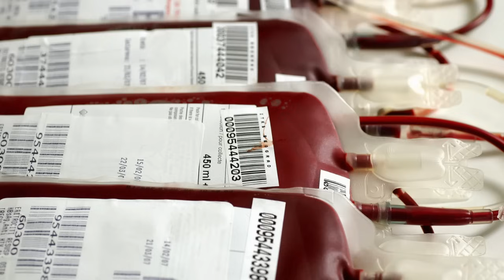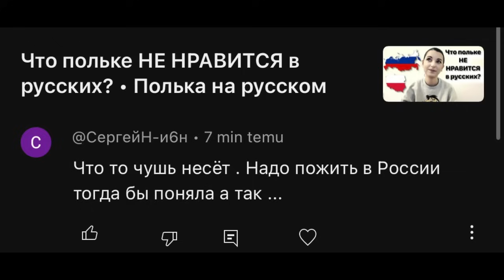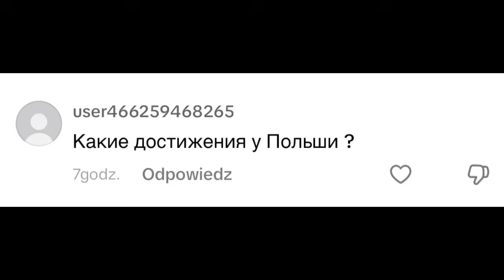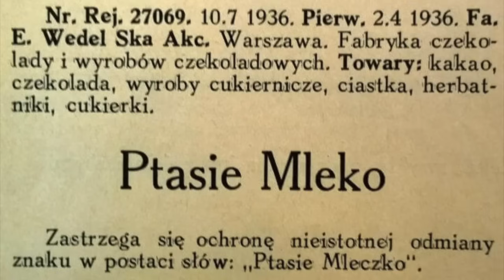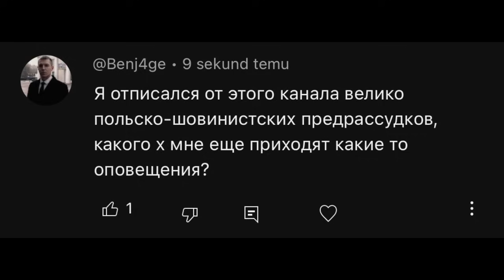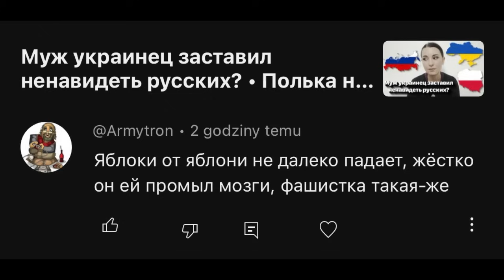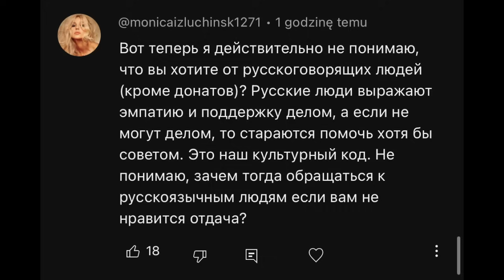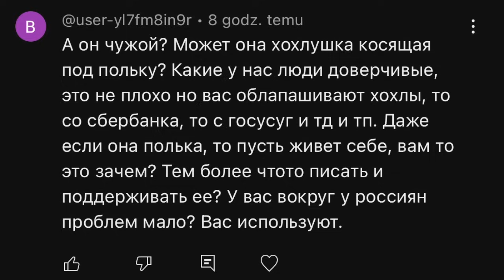О великих русских и маленькой гиене Европы 🇷🇺🇵🇱 • Полька на русском